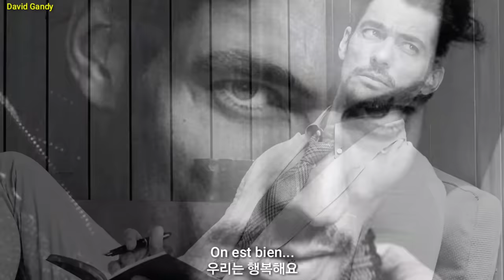쟝 프랑소아 모리스 -모나코 (Jean Francois Maurice-28°A L'ombre)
Lyrics
모델 David Gandy